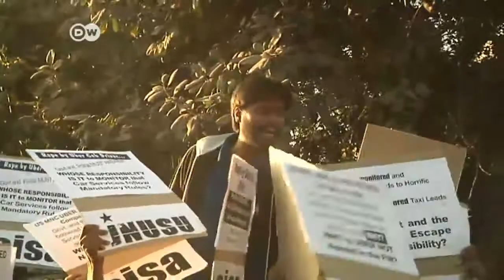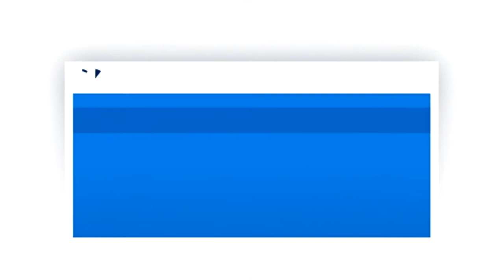Wo sind Indiens Frauen noch sicher? | Journal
Die mutmaßliche Vergewaltigung einer 27-Jährigen in einem Taxi in der indischen Hauptstadt Neu Delhi hat einen neuen Sturm der Entrüstung entfacht. Frauen diskutierten bei Veranstaltungen und in sozialen Netzwerken: Wo in Indien sind wir überhaupt noch sicher? Mehr Information